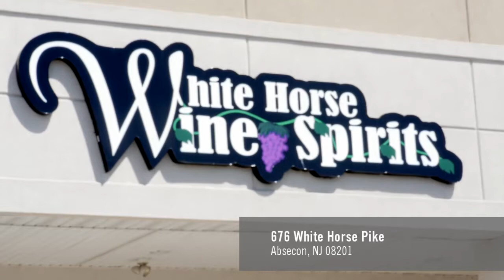Promotional Video for White Horse Wine and Spirits of Absecon, NJ 08201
Promotional Video for White Horse Wine and Spirits of Absecon, New Jersey 08201; produced by HJB Productions LLC